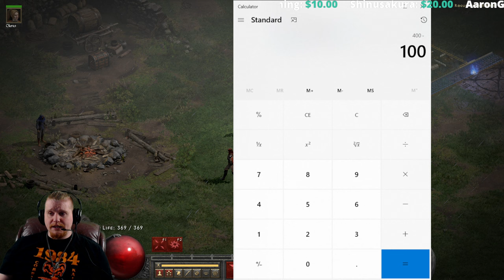D2R Skills & Abilities - Lighting (Sorceress Lightning Spells)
Hello Guys and Gals Today I am going to go over the Sorceress Skill Lighting (Sorceress Lightning Spells)